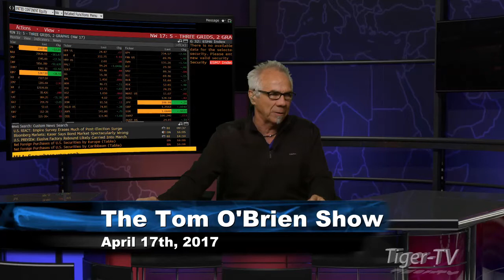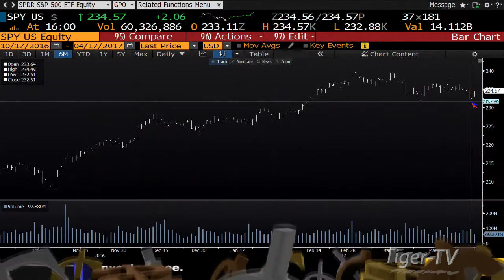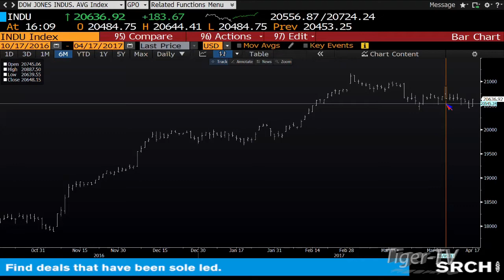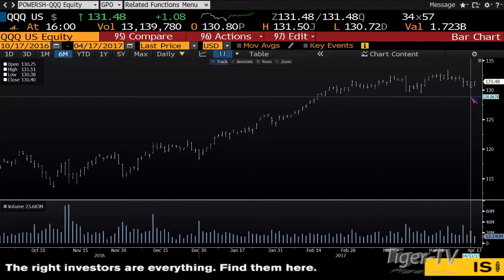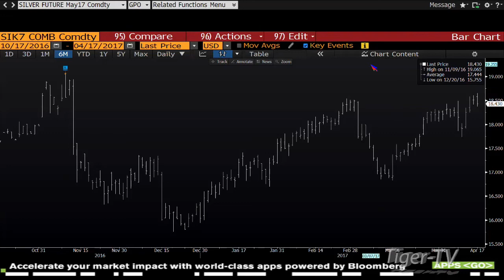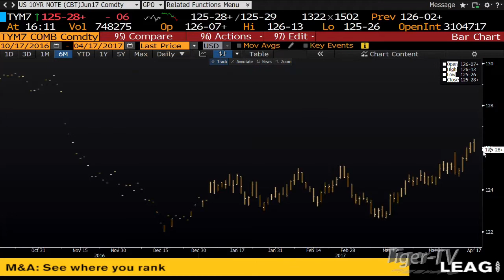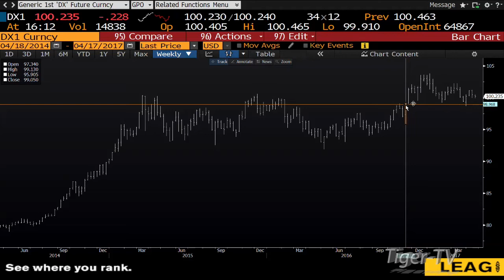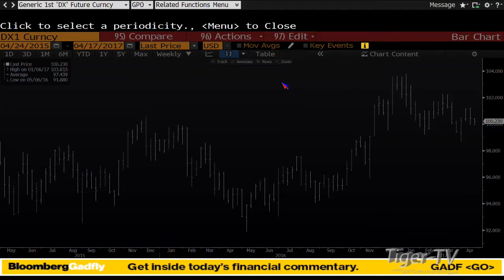April 17th Daily Stock Market Recap by Tom O'Brien on TFNN